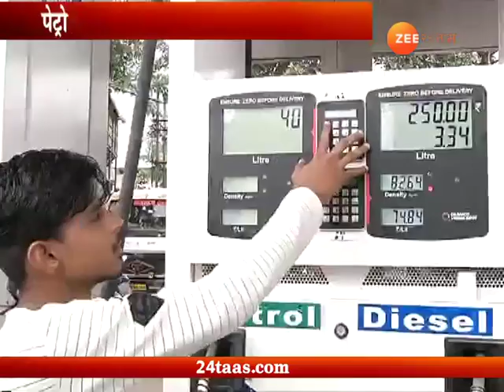Ratnagiri | Famfeda President | Uday Lodh On Petrol Disel Price Hike